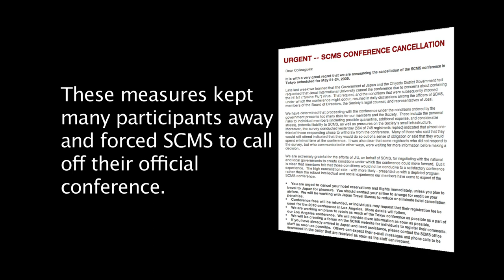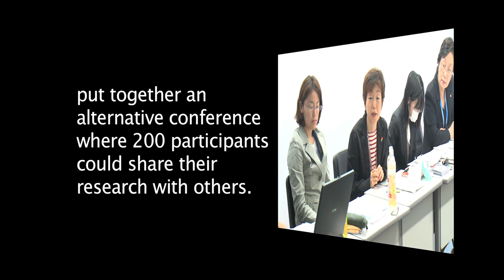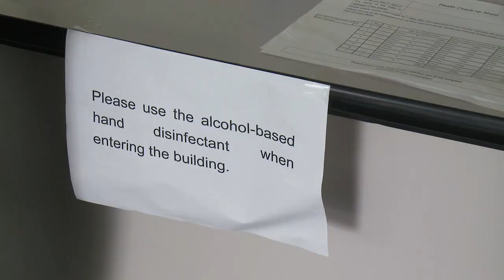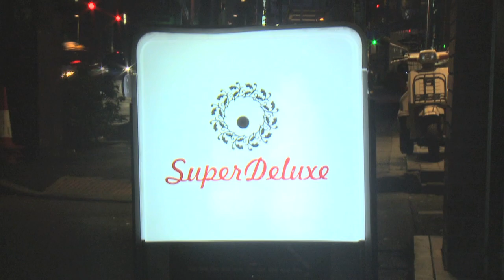SCMS 2009 Tokyo Academic Conference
The official SCMS (Society for Cinema & Media Studies) 2009 Tokyo Academic Conference was cancelled due to Swine Flu.  However, an alternative conference was held in its place.